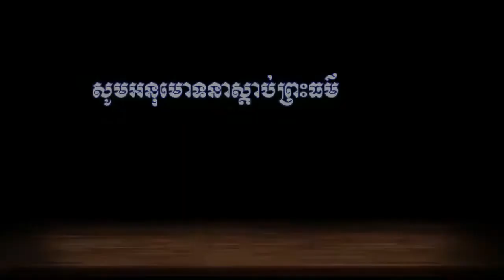SOUND DHARMA-smot IM CHANTHOL 09-Khmer buddhist new today 2018